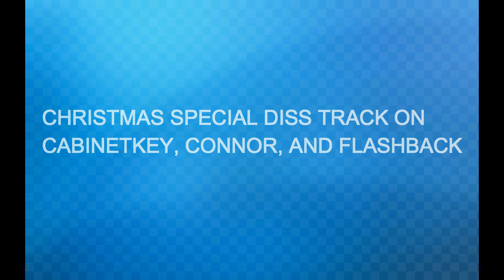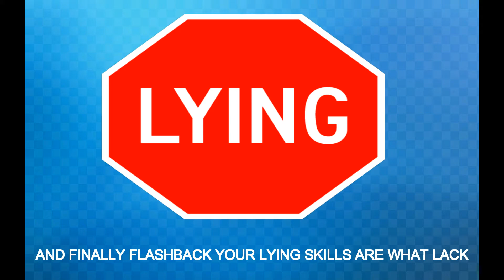CHRISTMAS SPECIAL DISS TRACK ON CABINETKEY, CONNOR, AND FLASHBACK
Christmas special diss track on Cabinetkey, Connor, and Flashback. Hope you enjoyed.